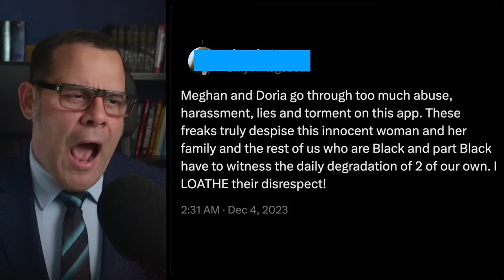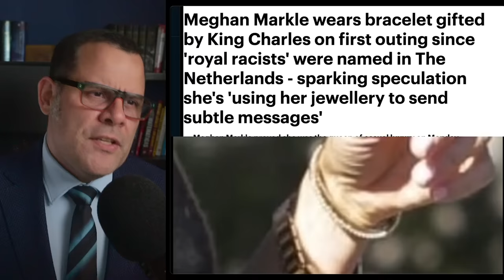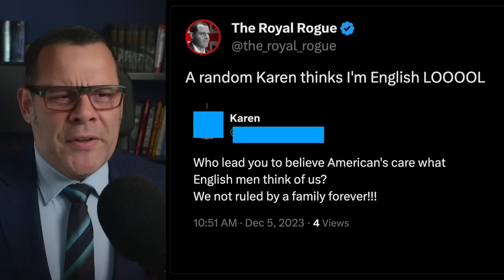"Parking Lot" Meghan SEETHING Watching Catherine SHINE!